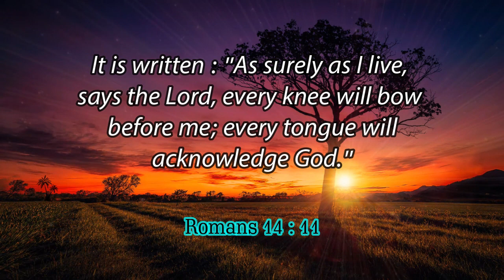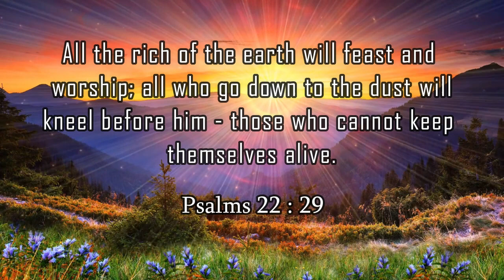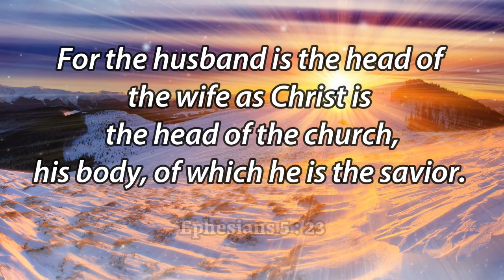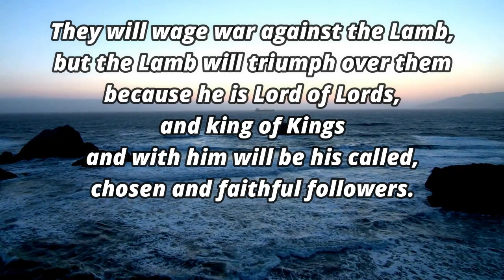Utsav - 4 | Aapna Ishu | Gujarati Christian Songs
Song : Aapna Ishu

Singer : Rev. T. Mohan & Corus

                                       Porbandar, Gujarat.

Lyrics :
      Aapna Ishu Parmeshwar
      Aem sarv Jibho Kabul Karshe
      Sarv Loko Ghuntne Padshe
      Teni Aagad Loko Ghuntne Padshe

1. Sarv Srushti Par Raj Kare Chhe
        Sarv Srushtino Prathamjanit Chhe
        Parakrami Devnu, Sanatan Devnu
        Sarv Jatio Naman Karshe
        (Amen Hallelujah…)

2. Ishu Naam Chodayelo Anttar Chhe’
        Jagatma Khushbu Aapnar
        Aadi Ishu Chhe, Aant Ishu Chhe
        Mandalinu Shir Ishu Che
        (Amen Hallelujah…)

3. Shetan Dusht Aatma Kampe Chhe
        Dev Duto, Manasho Naman Kare Chhe
        Devona Devne Rajaona Rajane
        Bhumi Tadena Sarv Ghuntane Padshe
        (Amen Hallelujah…)

Hindi Lyrics :
       आपना ईसु परमेश्वर
       एम सर्व जीभो कबुल करशे
       सर्व लोको घुंटणे पडशे
       तेनी आगळ लोको घुंटणे पडशे

1. सर्व सृष्टि पर राज करे छे
        सर्व सृष्टिनो प्रथमजनित छे
        पराक्रमी देवनुं, सनातन देवनुं
        सर्व जातिओ नमन करशे
       (आमीन हालेलुया...)

2. ईसु नाम चोळायेलो अत्तर छे
        जगतमां खुश्बु आपनार
        आदी ईसु छे, अंत ईसु छे
        मंडलीनुं शिर ईसु छे
        (आमीन हालेलुया...)

3. शेतान दुष्ट आत्मा कांपे छे
        देव दुतो, माणसो नमन करे छे
        देवोना देवने राजाओना राजाने
        भुमि तळेना सर्व घुंटणे पडशे
        (आमीन हालेलुया...)

Gujarati Lyrics :
       આપણા ઈસુ પરમેશ્વર
       એમ સર્વ જીવો કબુલ કરશે
       સર્વ લોકો ઘુંટણે પડશે
       તેની આગળ લોકો ઘુંટણે પડશે

1. સર્વ સૃષ્ટિ પર રાજ કરે છે
        સર્વ સૃષ્ટિનો પ્રથમજનિત છે
        પરાક્રમી દેવનું, સનાતન દેવનું
        સર્વ જાતિઓ નમન કરશે
        (આમીન હાલેલુયા...)

2. ઈસુ નામ ચોળાયેલો અંત્તર છે
        જગતમાં ખુશ્બુ આપનાર
        આદિ ઈસુ છે, અંત ઈસુ છે
        મંડળીનું શિર ઈસુ છે
        (આમીન હાલેલુયા...)

3. શેતાન દુષ્ટ આત્મા કાંપે છે
        દેવ દુતો, માણસો નમન કરે છે
        દેવોના દેવને રાજાઓના રાજાને
        ભુમિ તળેના સર્વ ઘુંટણે પડશે
        (આમીન હાલેલુયા...)